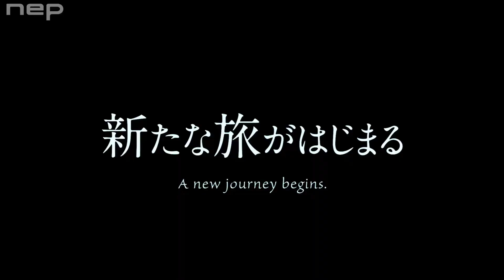Для тебя бессмертный 2 СЕЗОН - Official Anime Trailer | RUS SUB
To Your Eternity (Fumetsu no Anata e) - японская серия манги, написанная и проиллюстрированная Ёситоки Ōима.
Аниме-телесериал, адаптирующий мангу, созданный компанией Brain's Base, выходил в эфир с апреля по август 2021 года; премьера второго сезона To Your Eternity, созданного компанией Drive, состоится в октябре 2022 года.